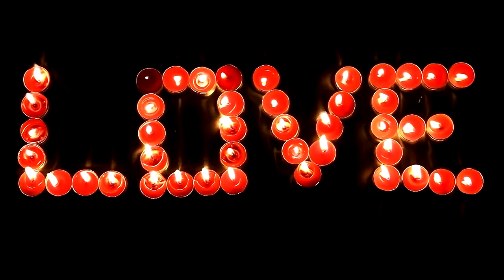Love Video by Silent entertainment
.Background Video.
Non Copyright .
No music video Silent video | .
 Silent entertainment                                         ...
Silent video | Silent entertainment video | no sound video
Silent entertainment video | no sound video
No music video
entertainment video | no sound video
No music video entertainment video | no sound video
No music video Silent video | Silent entertainment video | no sound video
 video | no sound video